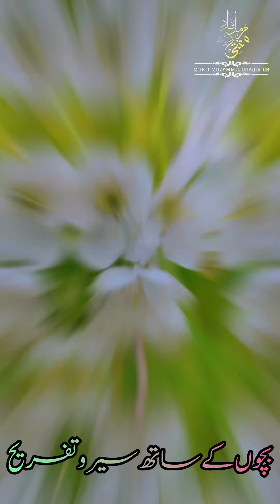Apne Baagh Mai Bachun Ke Saath Saair Wa Tafreeh Mufti Muzammil Quadir DB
Jazakallah khair For Supporting ❤️❤️

              KEEP SUPPORTING 🥰